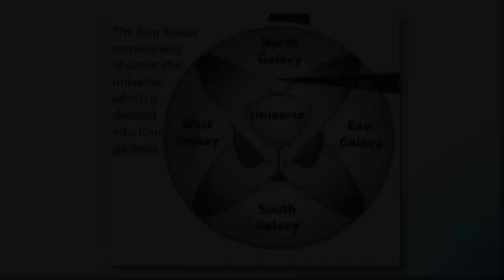La NUEVA SAGA de DRAGON BALL SUPER SERÁ UN REMAKE de DRAGON BALL GT? SSJ4 CANON? - TEORÍA DBS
La nueva saga de Dragon Ball Super 2022 después de la Saga de Granola del manga de Dragon Ball Super traerá un nuevo villano muy poderoso. En esta teoría de Dragon Ball, analizamos la posibilidad de que algunos aspectos de Dragon Ball GT puedan ser canon en la obra de Akira Toriyama y Toyotaro.

Los guerreros más poderosos de los universos se reúnen para enfrentar al guerrero de la profecía del pez oráculo. Goku Ultra Instinto, Vegeta Ultra Ego, Black Freezer, Jiren, Hit, Gohan Bestia y Broly se juntarían para salvar el universo 7. Recuerda que Dragon Ball Super Manga 88 ha sido suspendido. Akira Toriyama y Toyotaro se están tomando un descanso para continuar la nueva saga de DBS 2022.

🔴 Videos anteriores

✔️ ANUNCIO OFICIAL! NUEVA SAGA 2022 de DRAGON BALL SUPER CONFIRMADO! EL FINAL DE LA SAGA DE GRANOLA

✔️ POR FIN! TRUNKS APARECE en la NUEVA PELÍCULA de DRAGON BALL SUPER SUPER HERO! PERSONAJES CONFIRMADOS

🔴 Temas